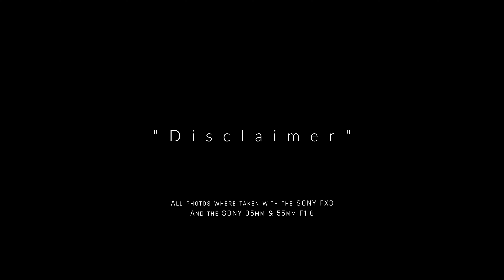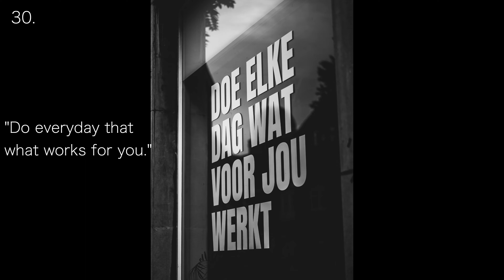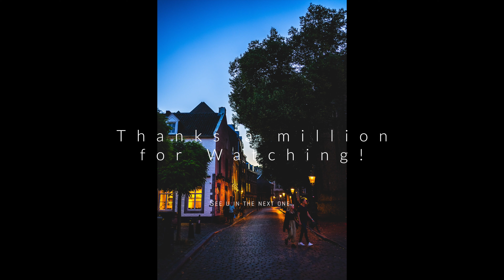Sony FX3 Photography B&W vs. Color in Historic Maastricht! 📷🌆 | Lens Battle: 35mm F1.8 vs. 55mm F1.8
Is the Sony FX3 good for photography? Lets see for yourself...Every photo is taken with the SONY FX3!
Used lenses, SONY 35mm F1.8 and the SONY 55mm F1.8

In this street photography pov it is about Black and White versus Color photography.
Is there still a place for B&W photography? Do you love or hate it?

"When it's not right, turn it into black and white" or "REALL photographers are shown by there black and white work"
Complete opposite opinions, what side are you on..?
Enjoy the walk through the City of Maastricht. A City that has been inhabitant for over 2000 years straight.
Of the 430! photos I took, 82 of them are in 2 versions B&W and COLOR.
And a few extra from the night time at the end.

03:53 Favorite 1
06:38 Favorite 2
09:02 Favorite 3
10:58 Favorite 4
12:38 Favorite 6
13:09 Lovely Friend
14:00 Favorite 7 and Lovely people 2"
15:33 Favorite 8
16:56 Bad Driver
17:20 My BEST Photo?!
18:35 Model of the DAY
20:39 Favorites
20:54 Need to go back at NIGHT